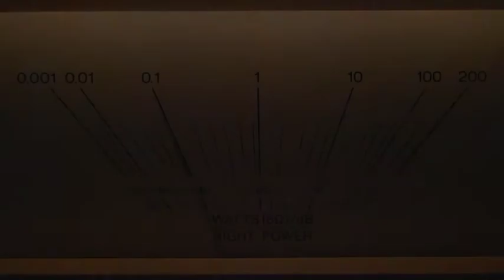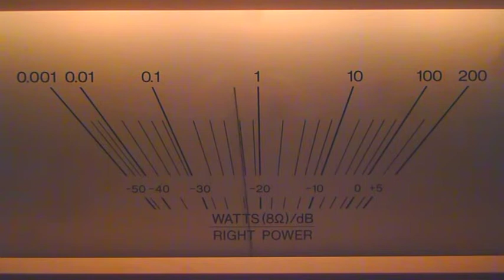The green green grass of home - Bruno Guilloux (Cover)